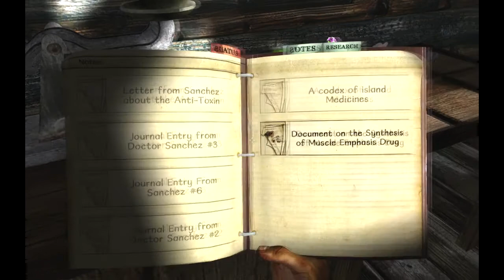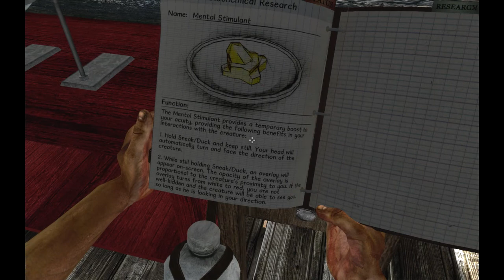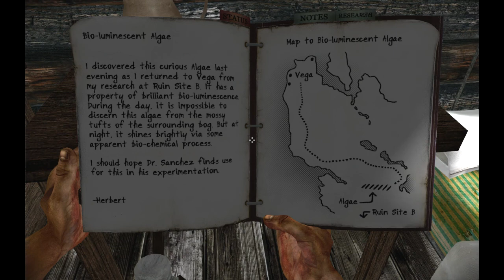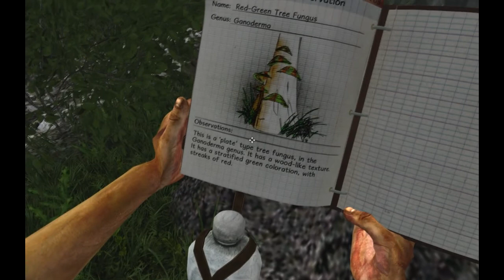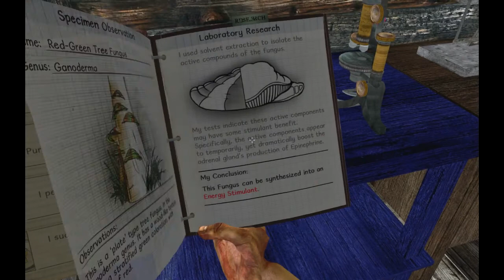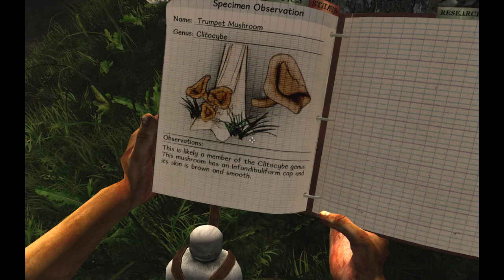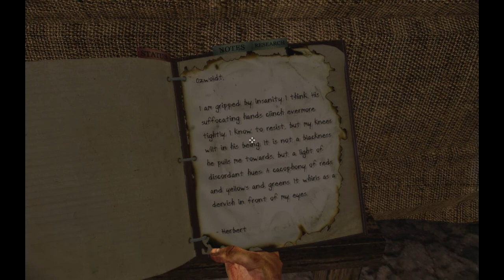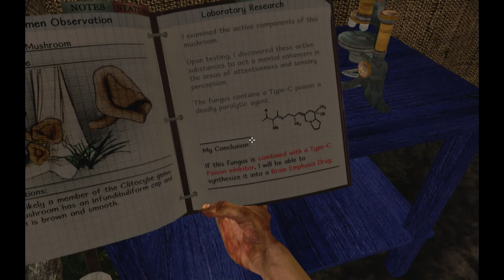Day 4 - Miasmata [Roleplay][Blind]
So many drugs, so little time before the creature eats me.